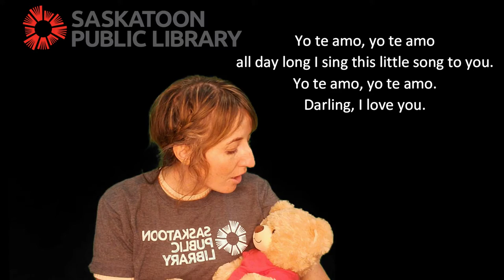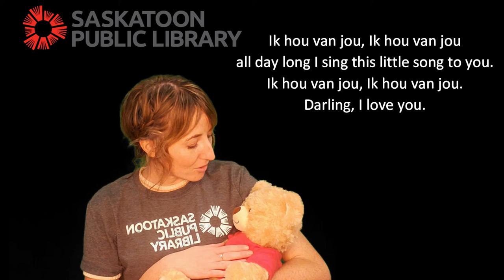Baby Rhyme Time: Yo Te Amo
Learn quick & easy rhymes and lullabies to share with your baby! Today we're teaching you a lullaby that says "I love you" in many languages.